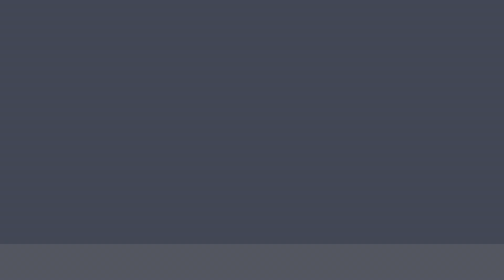Bay Area Indian community lights up the night to celebrate Diwali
Diwali is the biggest and most important religious festival in the Hindu culture. Observed by more than a billion people around the world, the “festival of lights” signifies the triumph of light over darkness, good over evil, and knowledge over ignorance. Bay Area residents celebrated the event with prayer, lights, feasts, and dancing.